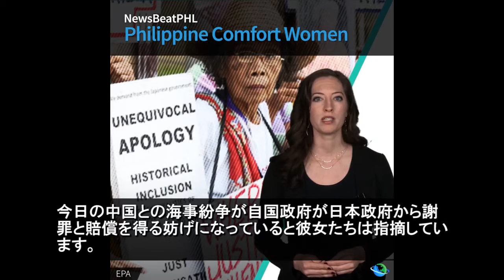「日韓合意はフィリピン人元慰安婦に対する侮辱」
下記動画を参照：
Filipino Comfort Women: Government Failed Us